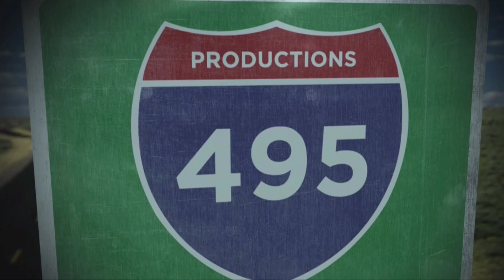Mentorn Media/495 Productions (2019)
From the revival to Paradise Hotel. With that said.

Over the next twelve months, expect co-productions between 20th Century Fox Television and Fox Entertainment. Because remember (there's no relation to the studios right?).

Fox Entertainment will most likely begin in August.